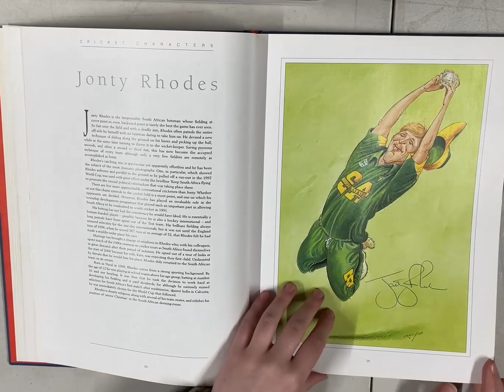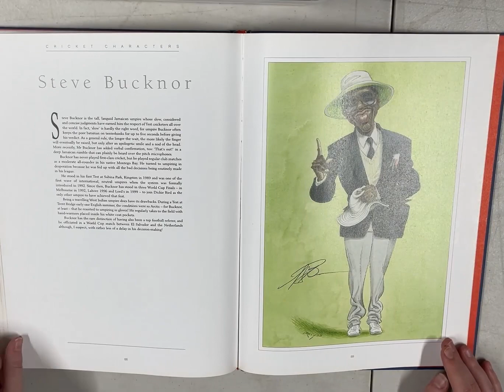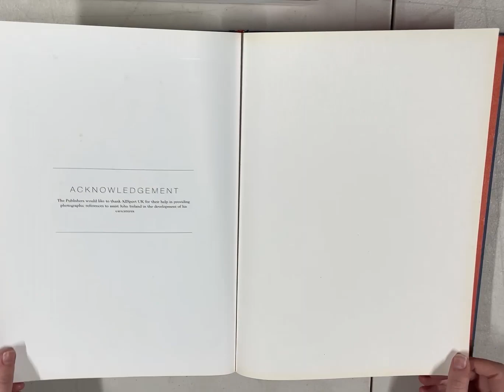LOT 292 - CRICKET LEGENDS - AUTOGRAPH COLLECTION.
A book of John Ireland's cricket caricatures 'Cricket Characters' (25x34cm approx, no dust jacket) containing approx 31 signatures to inc Mike Atherton, Graeme Hick, Nasser Hussain, Arjuna Ranatuga, Jonty Rhodes, Steve and Mark Waugh, Darren Gough, Glenn McGrath, Phil Tufnell, and many more. All obtained in person by the vendor.